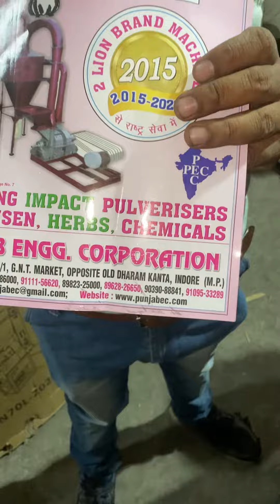10HP rice mill machine with blower cyclone tank 📲☎️📞